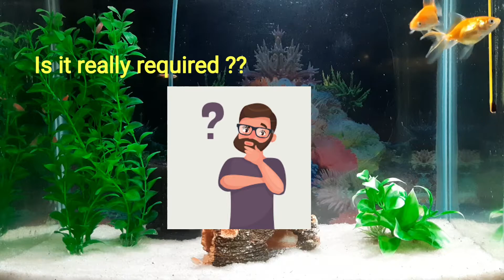Aquarium water clorine remover / conditioner || Is it really required ?? Usage explained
In this video I have covered is water conditioner really required for everybody.
For whom it is mandatory and for whim it is not at all required.
I have explained how water conditioner / declorinator works and how to use it.